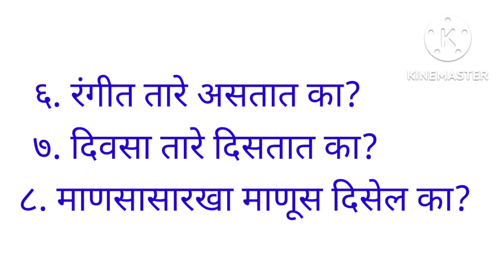इ.५वी मराठी बालभारती कविता 21 प्रश्न विचारा पुन्हा पुन्हा स्वाध्याय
.५वी मराठी बालभारती कविता 21 प्रश्न विचारा पुन्हा पुन्हा स्वाध्याय
मराठी बालभारती
इयत्ता पाचवी मराठी बालभारती
प्रश्न विचारा पुन्हा पुन्हा स्वाध्याय
question answer